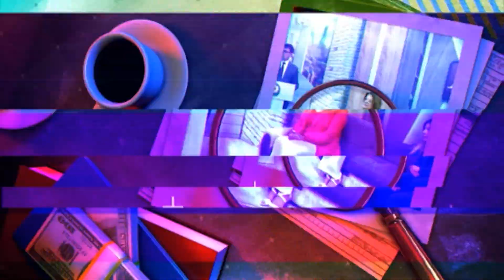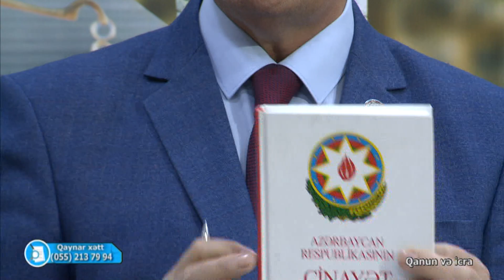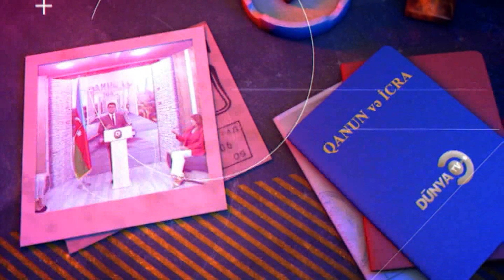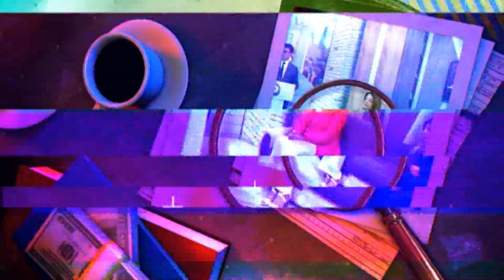Qanun və icra DTV 16 03 2024 Əkbər Yusifoğlunun Təqdimatında